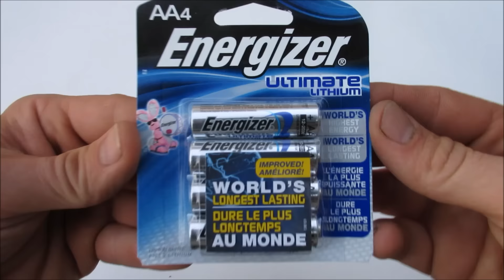Battery Hack! (Lithium VS Water) Melts Glass!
I dissect a lithium battery and harvest its lithium metal to see what happens when I drop it in a glass of water.

lithium reacts violently with water as the lithium oxidizes and rips the oxygen molecules out of the water (H2O) and leaves the hydrogen behind ready to ignite from the heat of the reaction and burst into flames.

I was actually pretty surprised with what it did to my glass.